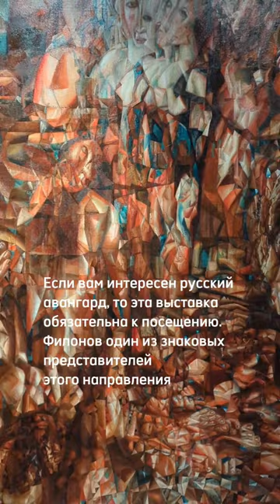В Зарядье сейчас проходит выставка «Павел Филонов. Художник Мирóвого расцвета». Рекомендую.